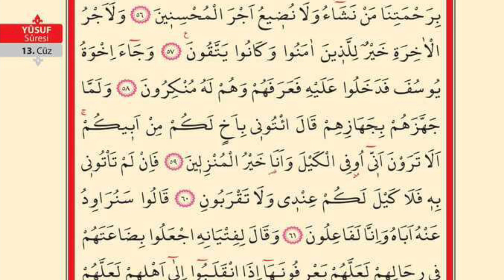Rüyada Cüz Okumak Ne Anlama Gelmektedir?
Rüyada cüz okumak